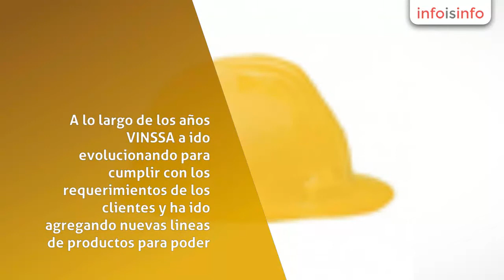Guantes Industriales en Saltillo - Versatilidad Industrial de Saltillo S.A. - InfoIsInfo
Versatilidad Industrial de Saltillo S.A., Guantes Industriales en Saltillo. Más Información

"VINSSA inicia operaciones en el año de 1983 en la ciudad de Saltillo, Coahuila dedicándose principalmente a la distribución de equipo de protección personal. A lo largo de los años VINSSA a ido evolucionando para cumplir con los requerimientos de los clientes y ha ido agregando nuevas lineas de productos para poder brindar un servicio mas completo. Actualmente VINSSA esta divido en tres áreas y ofrece servicios de asesoría y capacitación en cada una de las diferentes divisiones que manejamos las cuales son:1. Productos de Consumo

2. Sistemas de Identificación y Rastreabilidad

3. Sistemas Roboticos.

Así como VINSSA a ido creciendo en sus lineas de productos también ha ido creciendo con nuevas sucursales en Monterrey, Queretaro, Torreón y con representantes de ventas en San Luis Potosí, Ciudad Juarez y Mexico D.F. con la finalidad de brindar un mejor servicio al cliente y de poder tener una mejor presencia en todo el país. Dentro de las divisiones que manejamos tenemos las siguientes lineas de productos:

Sistemas de Identificación

Lubricantes, Grasas y Recubrimientos

Adhesivos, Selladores y Retenedores

Equipo de Soldadura y Consumibles

Equipo de Corte y Consumibles

Etiquetas y Etiquetadoras

Tratamiento de Superficies

Equipo de Seguridad

Robótica y Vision

También contamos con un Departamento de Servicio Técnico con Ingenieros capacitados para apoyar a nuestros clientes en cuanto a capacitación y reparación de los equipos. En VINSSA contamos con un alto nivel de compromiso con nuestros clientes, ofreciéndoles un excelente servicio y un tiempo de respuesta rápido, lo cual nos ha permitido ganarnos su confianza. También esto nos ha permitido crecer y poder ofrecer nuestros productos a nivel nacional. Con más de 30 años en el mercado nuestro principal objetivo es satisfacer las necesidades de nuestros clientes ofreciéndoles productos de calidad y un servicio inigualable."

  Robot
  scara

  robots moviles

  robots industriales

  rastreabilidad

  pinstamp

  marcaje industrial

  careta para soldar

  tapetes antifatiga

  guantes anticorte

  botas de hule

  soldaduras
  especiales

  henkel mexico

  loctite mexico

  adhesivos industriales

  automatizacion industrial

  Adhesivos,
  Selladores y Retenedores, Lubricantes, Grasas y Recubrimientos, Tratamientos
  de Superficies, Equipos de Soldadura y Consumibles, Equipos de Corte y
  Consumibles, Equipo de Protección Personal, Equipos de Seguridad, Robótica y
  Visión, Etiquetas y Etiquetadoras, Sistemas de Identificación y Trazabilidad.